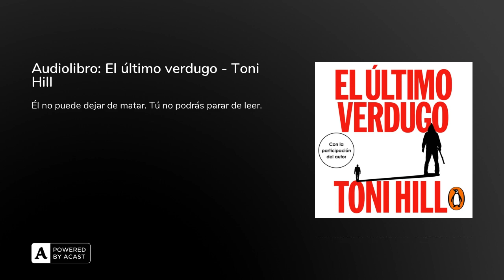Audiolibro: El último verdugo - Toni Hill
Narrado por: Aleix Peña Miralles / Toni Hill

Aunque parezca imposible, un asesino en serie está ajusticiando a sus víctimas con un garrote vil, el mismo instrumento usado por los verdugos siglos atrás y considerado la máquina de matar más cruel jamás construida.¿Por qué recurre a un método tan macabro? ¿Qué tienen en común los muertos? ¿Por qué elige lugares especiales de Barcelona para abandonar los cuerpos como si la ciudad fuera una parte importante de su mensaje?Cuando la doctora Lena Mayoral, una prestigiosa criminalista con un pasado turbulento, recibe el encargo urgente de bucear en la mente del psicópata, no puede imaginar hasta qué punto se complicará la investigación ni los peligros que a los que tendrá que enfrentarse. Mientras aumenta el número de cadáveres, y bajo una creciente presión mediática, Lena se irá obsesionando con un asesino que, cada vez más, parece estar jugando con ella una partida a vida o muerte.